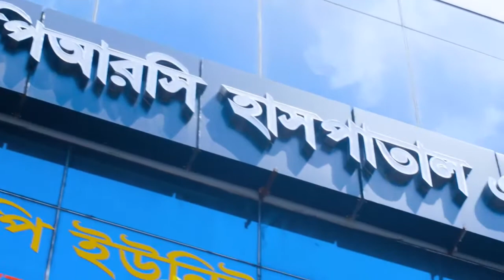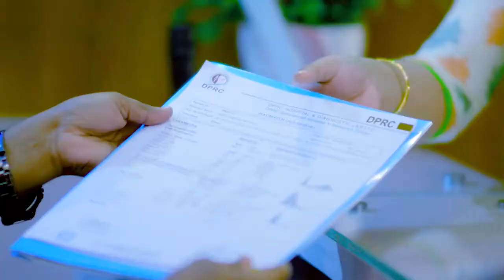স্ট্রোক জনিত প্যারালাইসিস রোগী ভাল হল | Paralysis Treatment In Bangladesh | Pain Paralysis Treatment